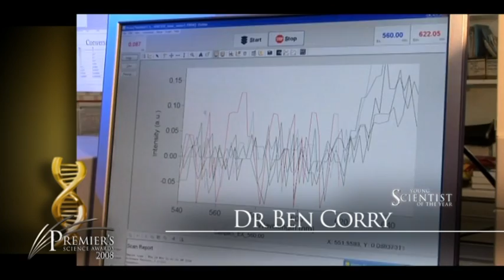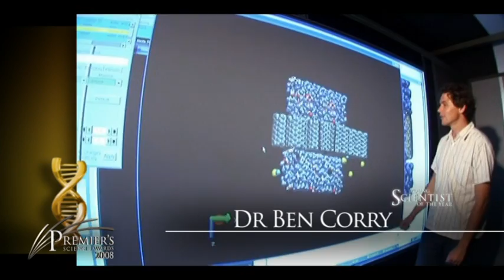Ben Corry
promotional video for the Western Australian Young Scientist of the Year Award.
iVEC is proud to support Dr. Ben Corry with his research by supplying him with access to facilities and equipment that allow him to further advance understanding of biological ion channels.